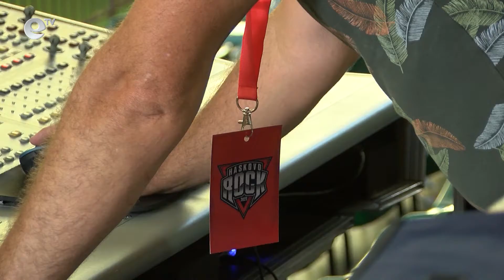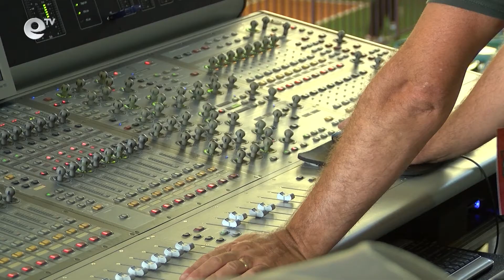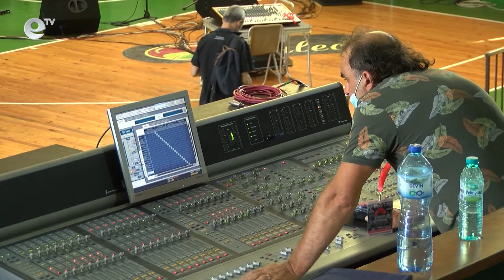Концертите на "Хасково Рок" ще са в зала "Дружба"